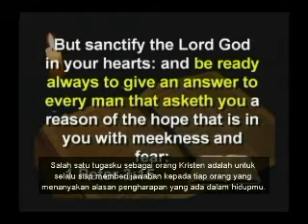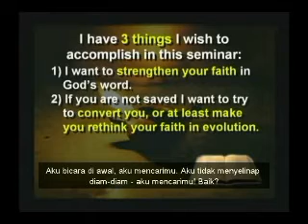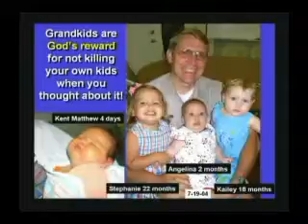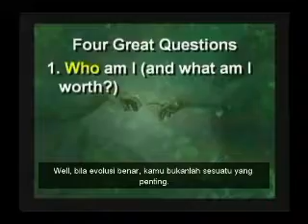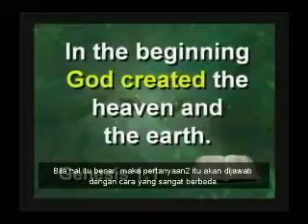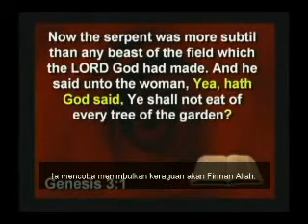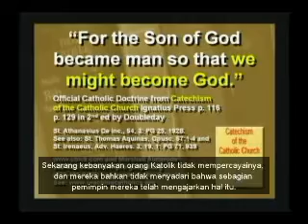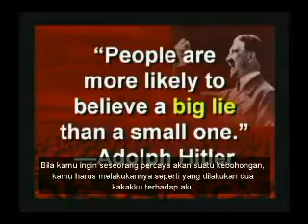Umur Bumi (Bagian 1)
Memberikan bukti ilmiah untuk membuktikan harfiah enam hari penciptaan, Dr. Kent Hovind evolusi menyangkal proposisi bahwa bumi telah berevolusi selama miliaran tahun. Yang pertama dari tujuh dalam seri seminar, The Umur Bumi, menyingkap kebodohan teori ledakan kosmik serta mengungkapkan keyakinan agama evolusi.